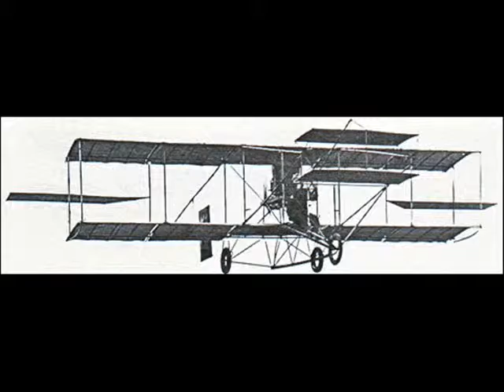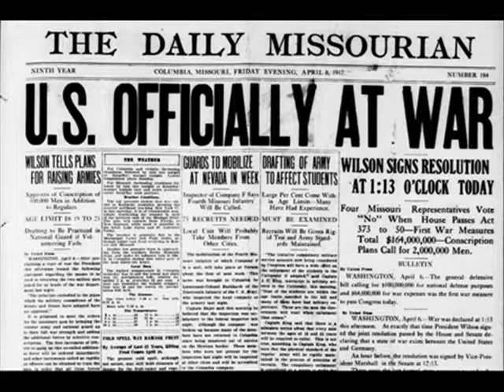Nebraska National Guard: 1900-1945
The 2nd part of a 4 part series about the history of the Nebraska National Guard.

This was created for my senior project in May 2015.